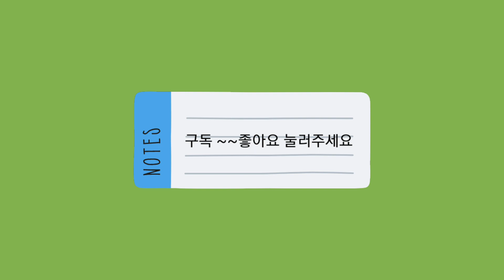옻순숙회 일주일만 허락한 특별식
옻순 어릴때 드시면 고소해요^^